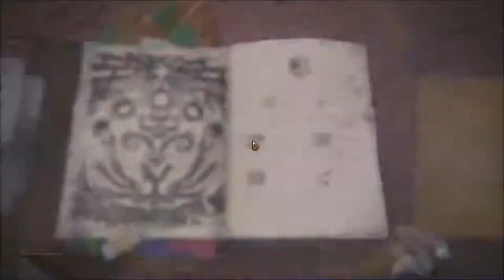Monster Hunter World #5 - Ratian? Oh no Barroth